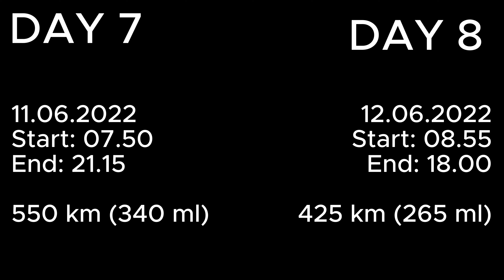Honda CB500X: North Cape 2022 - DAY 7&8 (Puolanka-Koli-Savonlinna...)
Atventurist Adventure series presents: Going to North Cape 2022.

Me and my cousin, we bought Honda CB500X model 2020 at summer 2020. Since then, we had a dream to drive up north, the northernmost point of continental Europe. It´s in Norway. Then COVID19 happened and we had a plan, that if we can´t go to Norway, we will at least drive to beautiful Lapland of Finland.

DAY 7

Woke up at Puolanka Camping, I would say it is in the center of Finland.

Sad, but I was too tired to film anymore. These clips are mostly from my cousin´s self phone.

First we visited in a local shop at the town of Puolanka. We bought sausages and then drove to Komulanköngäs waterfall. There we ate breakfast. Near Komulanköngäs is Mustarinda observatorion tower, we had to walk a few hundred meters to get there. But scene is very beautiful and so quiet up there.

Then we headed to Kuhmo and ate ice cream. From Kuhmo to the city of Nurmes, where we ate lunch. From Nurmes to Koli. It´s so famous and beautiful hill.

From Koli we drove unpaved road Rantatie to the village of Eno. And from there we drove to Resort Hotel Norppa, near the town called Savonlinna.

A very nice sauna there. Swimming and some beers... and good night!

The 7th day was about 550 km (340 ml), from 7.50 am to 9.15 pm.

DAY 8

The last day was from Resort Hotel Norppa via Savonlinna, Sulkava, Pistohiekka, Ristiina, Mäntyharju, Orimattila and finally to home at Nurmijärvi. My cousin left me behind in the city of Mäntsälä and drove to the city of Espoo.

Day 8 was about 8.55 am - 6.00 pm and 425 km (265 ml).

Honda
CB500X
Nordkapp
North Cape
Puolanka
Puolanka camping
Komulanköngäs
waterfall
Mustarinda
observatorion tower
Koli
Eno
Enonkoski
Norppa